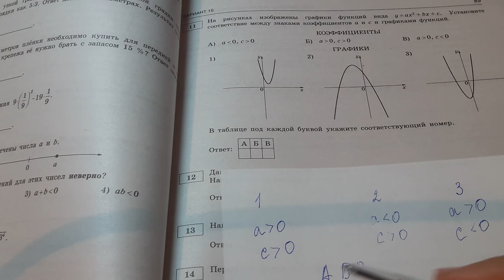На рисунке изображены графики функций вида у=ах^2+вх+ с.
Огэ,На рисунке изображены графики функций вида у=ах^2+вх+ с. Установите соответствие между знаками коэффициентов а и с и графиками функций.